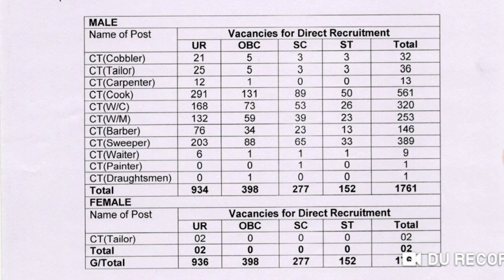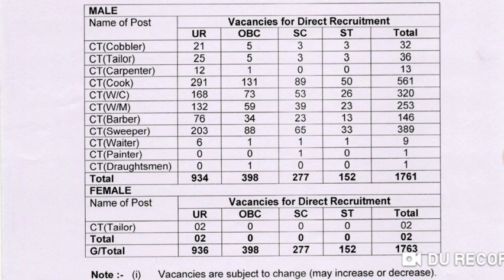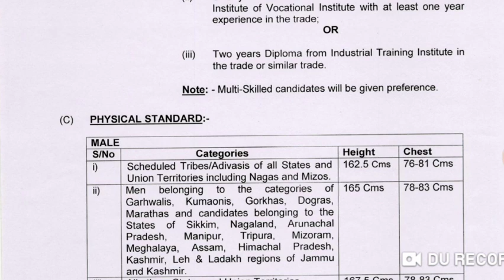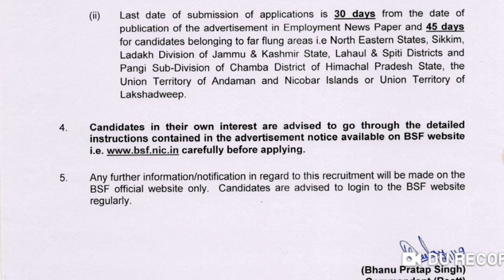Border Security Force – BSF Recruitment 2019 – 1763 Constable (Tradesmen) Vacancy – Last Date 30 Day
About video: BSF recruitment 2019: Apply offline for 1763 Constable Tradesmen posts.

Thanks.